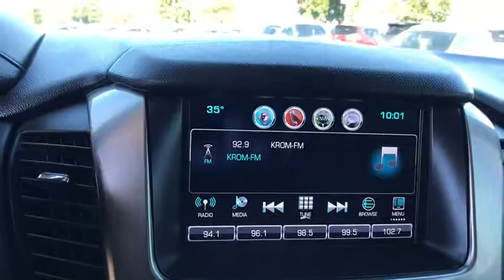2017 Chevrolet Tahoe San Antonio, Austin, Houston, New Braunfels, Helotes, TX N83112A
2017 Chevrolet Tahoe

Gunn Nissan
12838 San Predro

This 2017 Chevrolet Tahoe LT has enough room for the entire family and enough power for all of your favorite hobbies! Clean Carfax, One Owner, Local Trade, 85 Point Quality Inspection Performed, 3 Month/3,000 Mile Limited Warranty Included, 2nd Row 60/40 Split-Folding Manual Bench, 3rd Row Manual 60/40 Split-Folding Fold Flat Bench, 4-Wheel Antilock Disc Brakes w/Brake Assist, 6-Way Power Front Passenger Seat Adjuster, Adjustable pedals, Alloy wheels, Auto-dimming Rear-View mirror, Automatic temperature control, Black Assist Steps, Bluetooth, Bose Premium 9-Speaker System, Compass, Electronic Cruise Control w/Set & Resume Speed, Electronic Stability Control, Enhanced Driver Alert Package (Y86), Enhanced Driver Information Center, Forward Collision Alert Sensor Indicator, Front Center Armrest, Front dual zone A/C, Front Heated Reclining Bucket Seats, Front reading lights, Heated door mirrors, Heated front seats, Illuminated entry, IntelliBeam Headlamps, Lane Keep Assist, Leather-Appointed Seat Trim, Low Speed Forward Automatic Braking, Low tire pressure warning, Memory seat, Navigation System, Outside temperature display, Passenger vanity mirror, Power driver seat, Power Liftgate, Power windows, Power-Adjustable Accelerator & Brake Pedals, Premium Smooth Ride Suspension Package, Radio: Chevrolet MyLink AM/FM Stereo, Rear air conditioning, Rear Park Assist w/Audible Warning, Rear Parking Sensors, Rear seat center armrest, Rear window defroster, Rear window wiper, Rearview Monitor, Remote keyless entry, Remote Vehicle Start, Roof-Mounted Luggage Rack Side Rails, Single-Slot CD/MP3 Player, Split folding rear seat, Steering wheel mounted audio controls, Telescoping steering wheel, Tilt steering wheel, Traction control, Variably intermittent wipers. Gunn Nissan - Come experience for yourself why we have the best reputation in San Antonio!Awards:* ALG Best Residual Value * 2017 KBB.com Best Buy Awards * 2017 KBB.com 5-Year Cost to Own Awards * 2017 KBB.com 12 Best Family Cars * 2017 KBB.com 10 Most Awarded Brands Reviews:* Seating for up to nine passengers; standard V8 engine assures plenty of passing power and a substantial tow rating; nicely trimmed cabin is one of the best in the class; available two-speed transfer case gives the Tahoe better than average off-road capabilities. Source: Edmunds
LICENSE PLATE FRONT MOUNTING PACKAGE,SUMMIT WHITE,TIRES  P265/65R18 ALL-SEASON  BLACKWALL  (STD),REAR AXLE  3.08 RATIO,SEATING  FRONT BUCKET WITH LEATHER-APPOINTED SEATING  heated seat cushions and seat backs  10-way power driver and passenger seat includes 6-way power cushions  driver seat 2-position memory  2-way power lumbar control and power recline (STD),MOLDINGS  BODY-COLOR BODYSIDE,TRANSMISSION  6-SPEED AUTOMATIC  ELECTRONICALLY CONTROLLED  with overdrive and tow/haul mode (STD),SUSPENSION PACKAGE  PREMIUM SMOOTH RIDE  (STD),AUDIO SYSTEM  CHEVROLET MYLINK RADIO WITH 8 DIAGONAL COLOR TOUCH-SCREEN  AM/FM stereo with seek-and-scan and digital clock  includes Bluetooth streaming audio for music and select phones; voice-activated technology for radio and phone; and Shop with the ability to browse  select and install apps to your vehicle. You can customize your content with audio  weather and more; featuring Apple CarPlay and Android Auto capability for compatible phone; 5 USB ports and 1 auxiliary jack (STD),ENGINE  5.3L ECOTEC3 V8 WITH ACTIVE FUEL MANAGEMENT  DIRECT INJECTION AND VARIABLE VALVE TIMING  includes aluminum block construction (355 hp [265 kW] @ 5600 rpm  383 lb-ft of torque [518 N-m] @ 4100 rpm) (STD),PAINT SCHEME  SOLID APPLICATION,LT PREFERRED EQUIPMENT GROUP  Includes Standard Equipment,DRIVER INFORMATION CENTER  4.2 DIAGONAL MULTI-COLOR,WHEELS  18 X 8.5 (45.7 CM X 21.6 CM) ALUMINUM WITH HIGH-POLISHED FINISH  (STD),JET BLACK  LEATHER-APPOINTED SEAT TRIM,LPO  WHEEL LOCKS  SET OF 4  (dealer-installed),Lane Departure Warning,Lane Keeping Assist,Locking/Limited Slip Differential,Rear Wheel Drive,Tow Hitch,Power Steering,Aluminum Wheels,Tires - Front All-Season,Tires - Rear All-Season,Conventional Spare Tire,Running Boards/Side Steps,Heated Mirrors,Power Mirror(s),Privacy Glass,Intermittent Wipers,Variable Speed Intermittent Wipers,Rain Sensing Wipers,Remote Trunk Release,Power Liftgate,AM/FM Stereo,MP3 Player,Bluetooth Connection,Auxiliary Audio Input,Smart Device Integration,CD Player,Premium Sound System,HD Radio,Telematics,WiFi Hotspot,Power Driver Seat,Power Passenger Seat,Leather Seats,Bucket Seats,Heated Front Seat(s),Driver Adjustable Lumbar,Passenger Adjustable Lumbar,Seat Memory,Pas